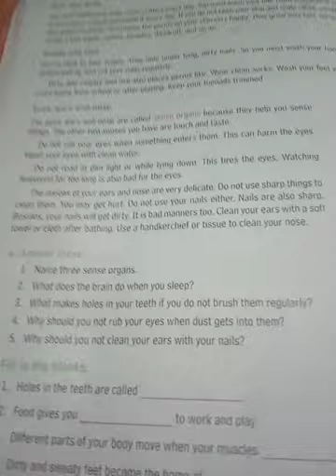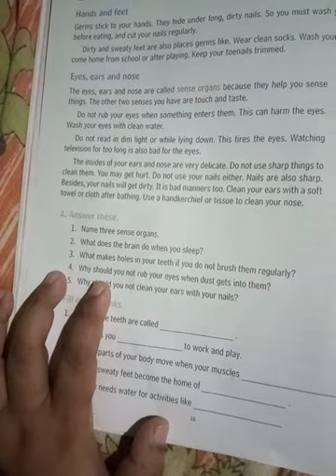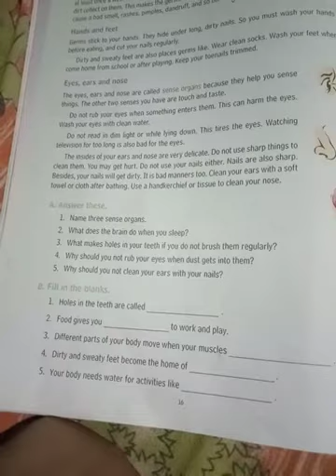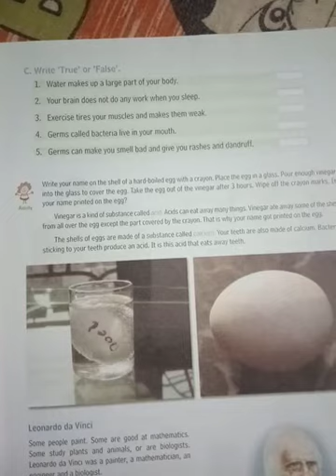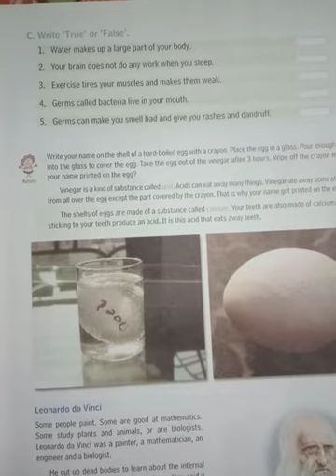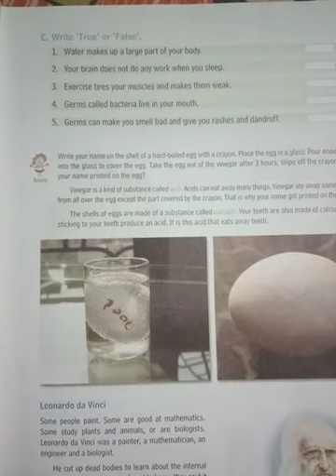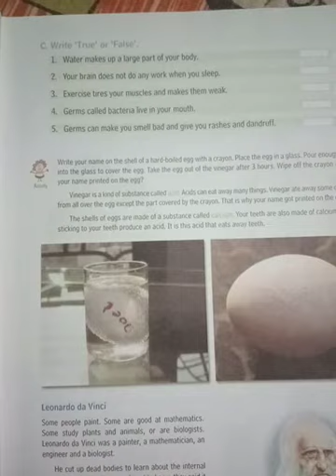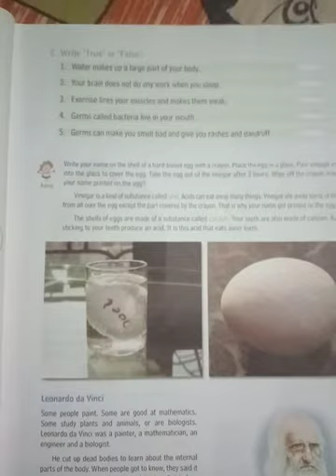omgv # digital EVS class+4, taking care of yourself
Sub-EVS, chapter- taking care of yourself, distributer and publisher- bharati bhawan